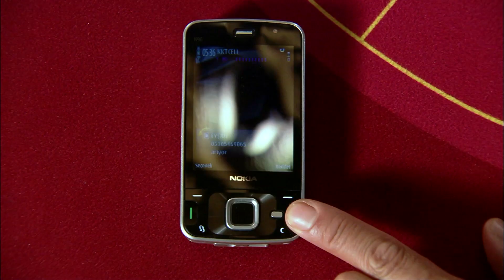Bir Kumarbaz Neden Oyun Oynar?🎲🎲🎰 - Ezel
Ezel

Niye?...

Yapım: Ay Yapım
Yapımcı: Kerem ÇATAY
Senaryo: Kerem DEREN & Pınar BULUT
Yönetmen: Uluç BAYRAKTAR

Oyuncu Kadrosu:
Ezel: Kenan İMİRZALİOĞLU
Eyşan: Cansu DERE
Cengiz: Yiğit ÖZŞENER
Ramiz: Tuncel KURTİZ
Mümtaz: Beyazıt GÜLERCAN
Meliha: İpek BİLGİN
Ali: Barış FALAY
Bahar: Sedef AVCI
Şebnem: Bade İŞÇİL
Mert: Kemal UÇAR
Nükhet: Begum BENİAN